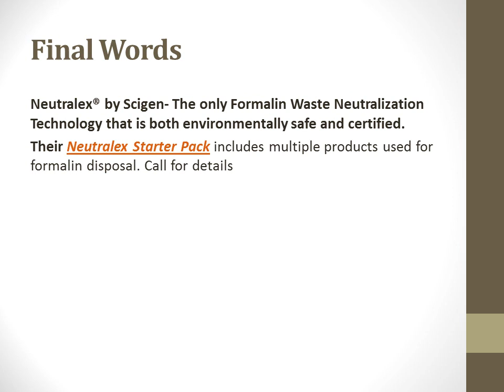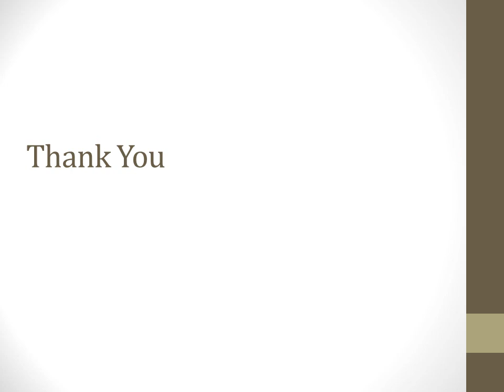What to know about Formalin Disposal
Neutralex® by Scigen- The only Formalin Waste Neutralization Technology that is both environmentally safe and certified. Their Neutralex Starter Pack includes multiple products used for formalin disposal. Visit for more details: